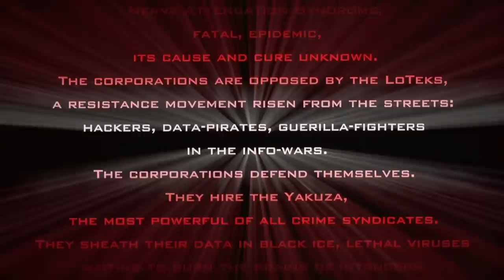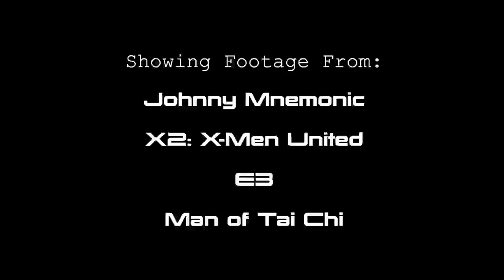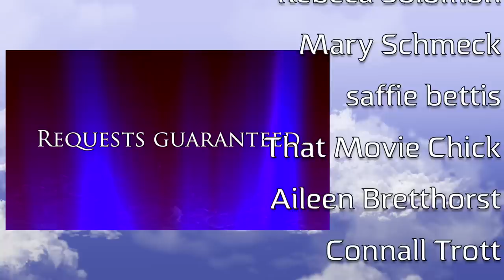Johnny Mnemonic, Lost in Adaptation ~ Dominic Noble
The 1995 film Johnny Mnemonic compared to the 1981 short story of the same name by William Gibson.

Mail stuff to Dom:
225 Simi Village Dr
93094